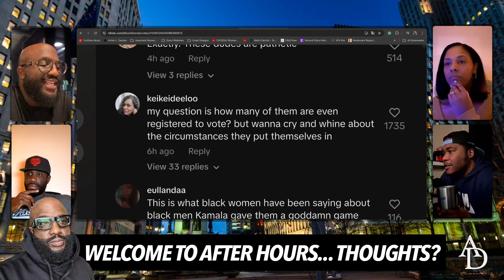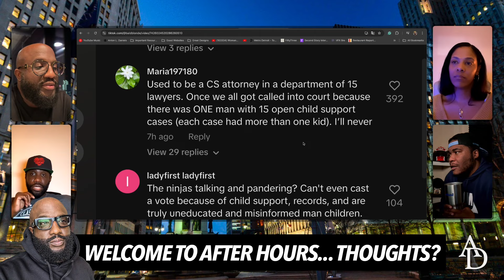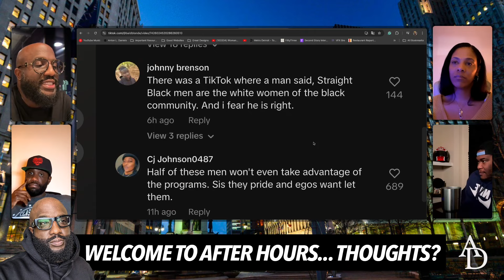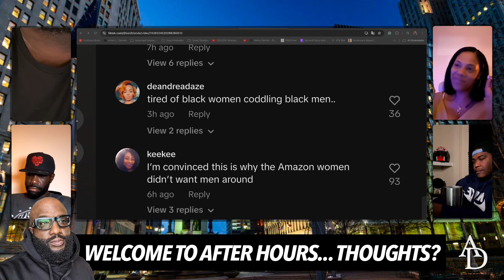"We're Done With Black Men," Women Say Guys Should Be Appreciative For Kamala's New Proposals For Us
Mail:
Anton Daniels